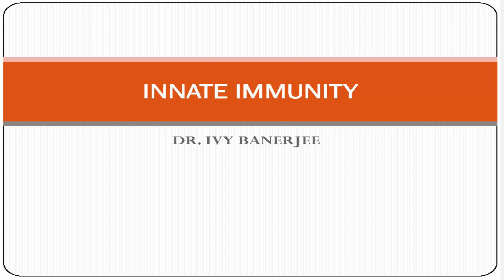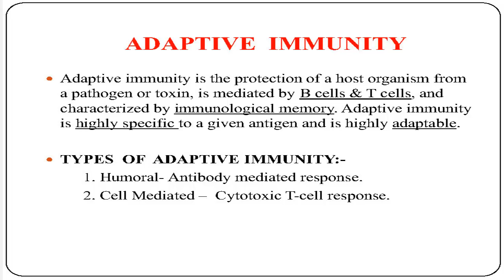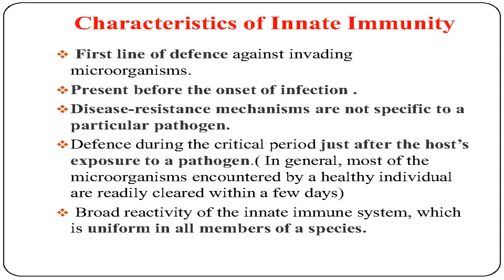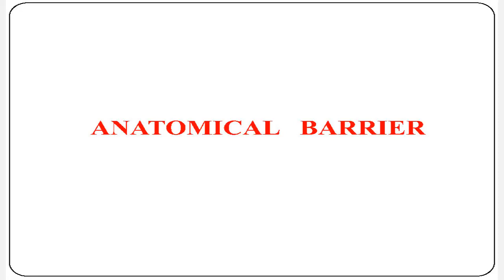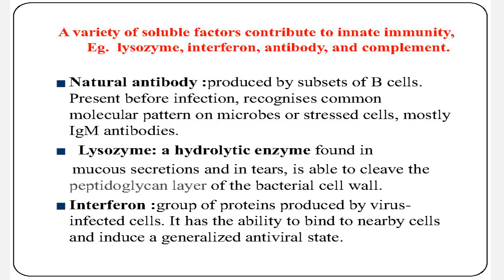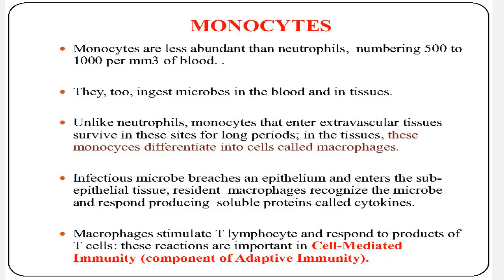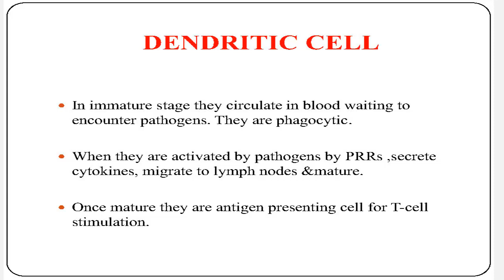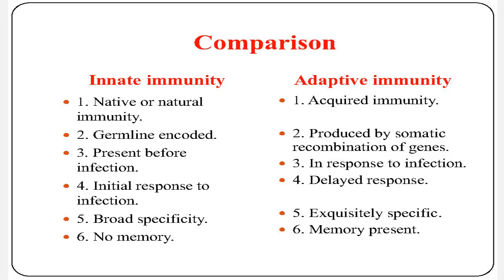INNATE IMMUNITY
innate immunity, MBBS, BDS, DMLT, dental, biochemistry,
cell biology, molecular biology, immunology